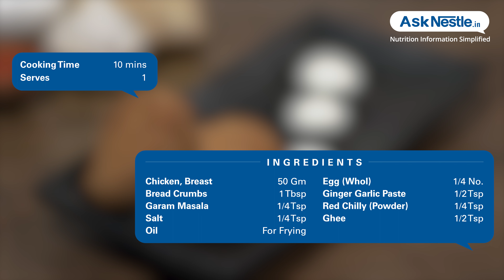Chicken Nuggets Recipes | Healthy Food Recipes | Ask Nestlé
This popular fast food recipe is the perfect dish for a midday snack for children.